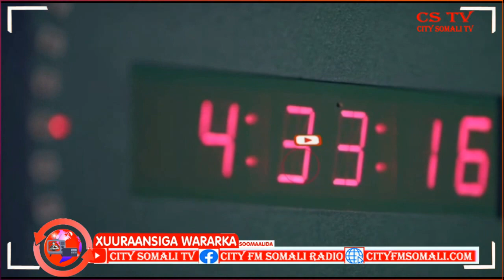Maamulka Degmnada dharkenley oo sheegay inay Jiraan Wadooyin dhowr ah oo Burbursan By Muno Muniisha